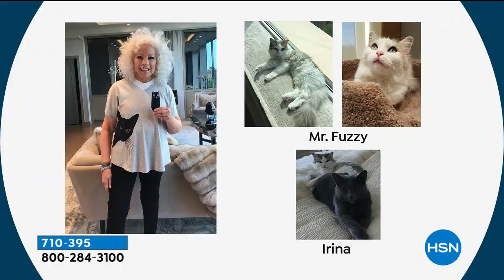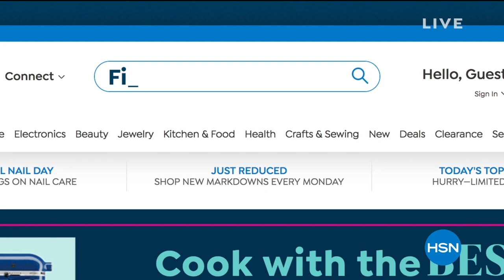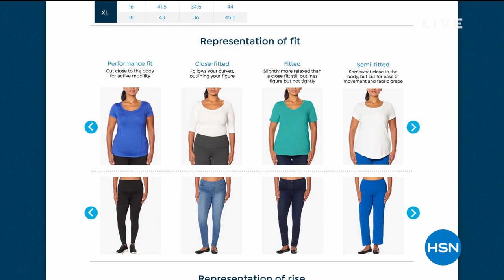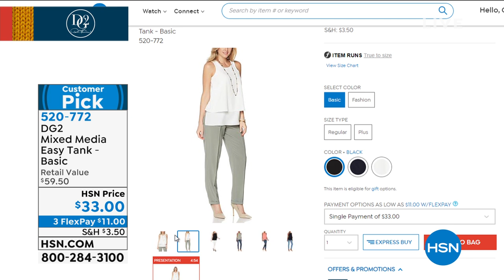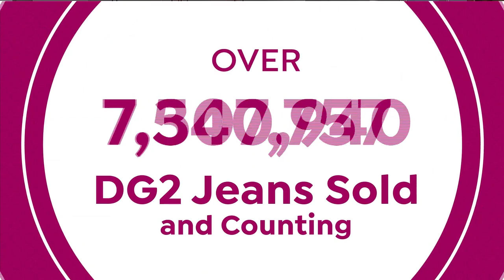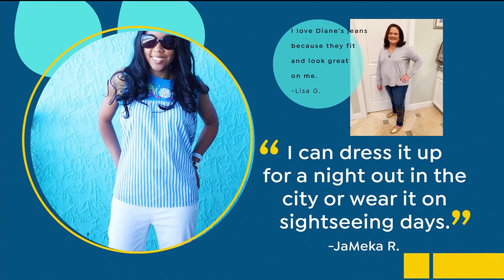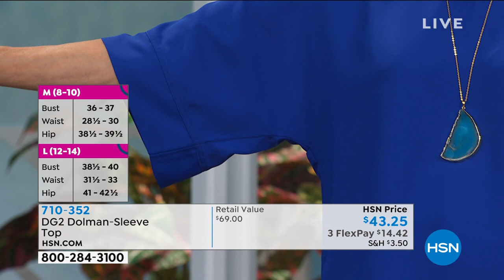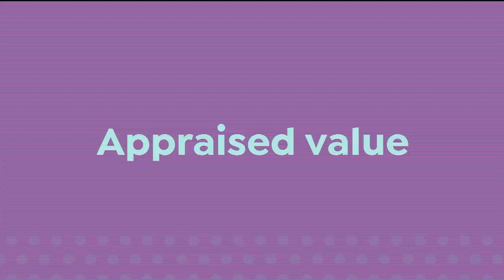HSN | Diane Gilman Fashions 08.16.2020 - 02 PM